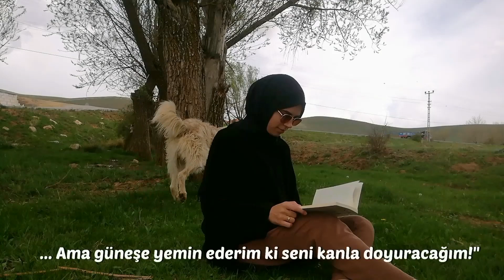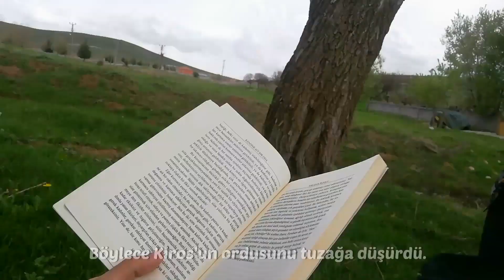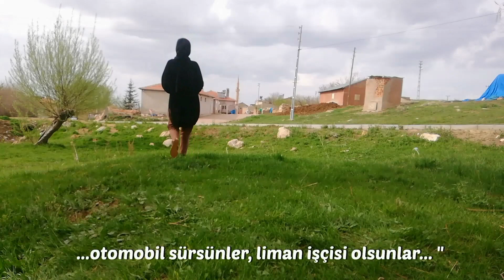Tomris Hatun'un İntikamı || Sessiz vlog, Kitap Okuma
Açıklama yazmaya üşendim. İyi seyirler 😁